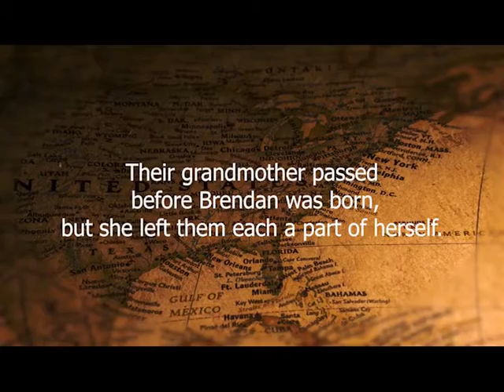A Gift of Magic By: Lois Duncan Book Trailer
A Gift of Magic
By: Lois Duncan
Little Brown Books Publishing